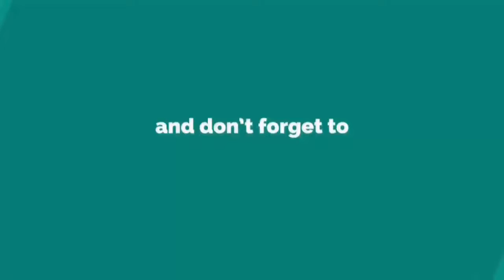Summer 1993 Movie Clip - Look What I Can Do (2018) | Trailers Spotlight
Trailers Spotlight

Storyline
In the Summer of 1993, Frida, a six-year-old little girl, leaves Barcelona and her grandparents for the countryside. After her father, her mother has just died of a mysterious illness. Taken in by her uncle Esteve and aunt Marga, Frida discovers her new environment, an old stone farmhouse in a mountainous area close to a dense forest. Her new "parents" prove friendly. Another good point is that they have a three-year old daughter named Anna who can become a playmate. For another child less disturbed than miserable uprooted Frida, this would be the most idyllic of stays, in other words a permanent vacation. But Frida IS disturbed and if there are undeniably good times at her new "home", there is also the unexpressed pain which makes her both feel sad and behave badly. Will Frida overcome her troubles ? Only the end of Summer will tell. Written by Guy Bellinger

US Release Date: May 25, 2018
Starring: Laia Artigas, Paula Robles, Bruna Cusí
Directed By: Carla Simón
Synopsis: After her mother's death, six-year-old Frida is sent to her uncle's family to live with them in the countryside. But Frida finds it hard to forget her mother and adapt to her new life.